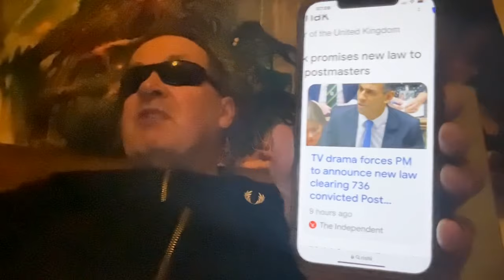Rishi Sunak the Tory Post Office scandal ‘Hero’